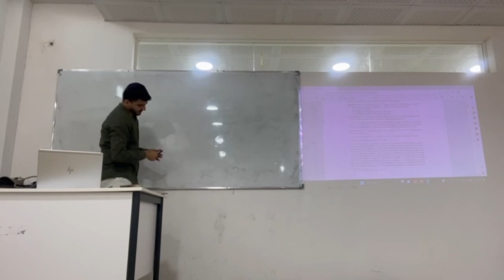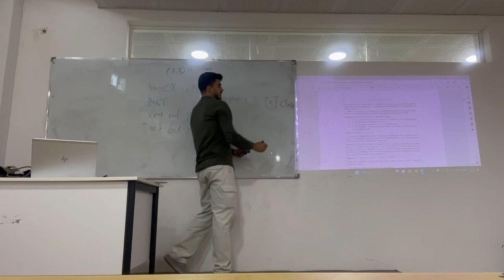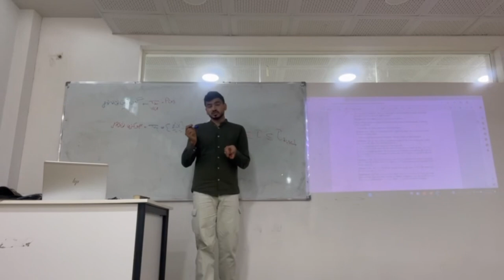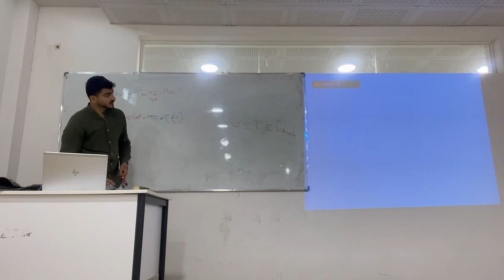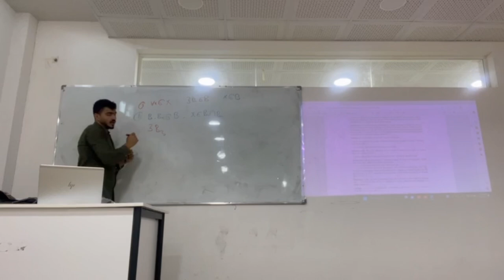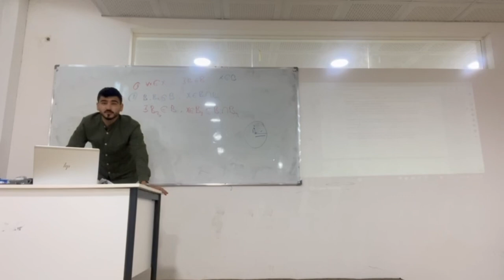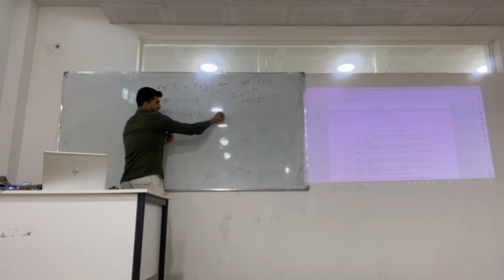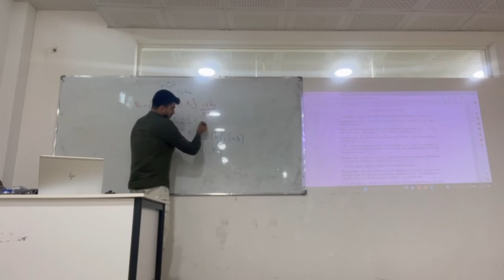May 20, 2023